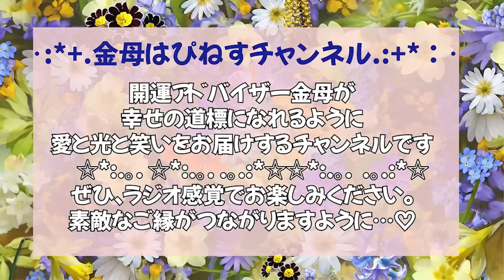【2024年限定！】玄関の開運アイテム紹介／試練から卒業したい人のために開運アドバイス／気の流れが良い場所／家相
今回ご出演いただいたマクラメの先生方のURLはこちら👇
🪴‹ Plume_macrame›　Instagram🪴
 　　DM・オーダーはこちらまで♡↑

✨サロンメンバー募集✨

☝️個人鑑定依頼はこちら☝️

元芸人で現在
占い師&ヒーラーしてます。

鑑定動画やパワースポット巡りやパワーストーンアクセサリー作り護符書いたりやらをアップします😆

金母でコンテンツやdmmオンラインサロンやSNSもTwitter、Instagram、Facebook、アメブロしてます！

経歴

伯家神道の出羽三山
山伏の修行神子修行を三回
神子の名前をいただきました。

惶淑(コウシュク)といいます。🙏

弘法大師さまに2015年に出愛
真言宗のお寺で２年働きました。そのお礼を兼ねて
四国88ヶ所お遍路三回
四国別格20霊場一回
お遍路をしました。🙏

日本の都道府県を昨年すべて行き色んな神社、お寺などを巡りました。

鑑定は
サンリオピューロランドや渋谷、新宿、池袋の占い館で占い鑑定していました。
現在は金母サロンにて個人鑑定をしています😊

鑑定やパワースポット巡りのリトリートを中心に
魔女講座や色んなワ–クショップなどのイベントも開催してます♪

2015年ガールズアワードで楽天ブースに占い師として出演。
テレビ、雑誌、ネットテレビ、ラジオ多数出演。

(占術)
ｽﾋﾟﾘﾁｭｱﾙタロット、ｽﾋﾟﾘﾁｭｱﾙカウンセリング、九星気学、ルーン、チャネリング、霊感、直傳靈氣。
はぴねすパワーを注入☆
(その他)
念珠、パワーストーンブレス金母タロットなど販売してます。

皆さん！の幸せの道しるべになれるように愛と光と笑いを届けます。

したいことをして楽しんで面白がる道を目的にアップしていければいいかな～と思ってます❗

🌈映像制作会社　Chill.Life(チルライフ)